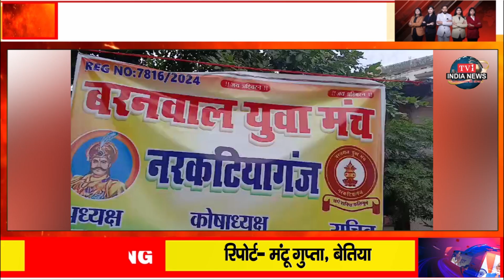बरनवाल युवा मंच नरकटियागंज ने लगाया भंडारा।